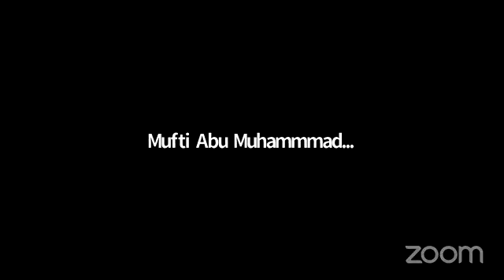নিষিদ্ধ করার সাহস আপনার নেই আলী ভাই। ডঃ ফয়জুল হক dr fayzul huq mohammad ali bnp zamat sibir islam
নিষিদ্ধ করার সাহস আপনার নেই আলী ভাই। ডঃ ফয়জুল হক

Others Keyword:

Political conversation
BNP
JAMAT
awami league
islamic alochona
hefazate islam
jamat islam
ইসলামী শাসনতন্ত্র
ইসলামিক আলোচনা
রাজনৈতিক আলোচনা
বর্তমান যুবসমাজ